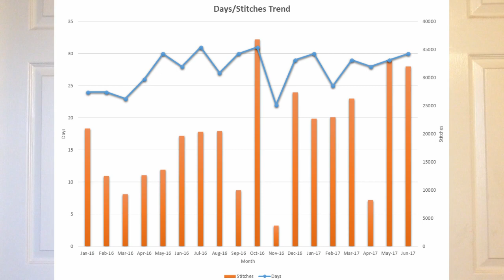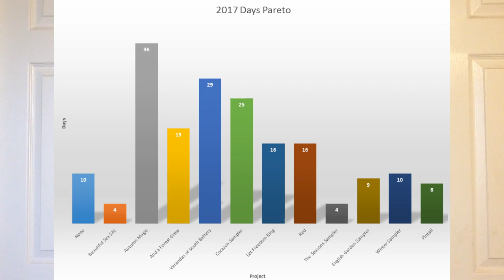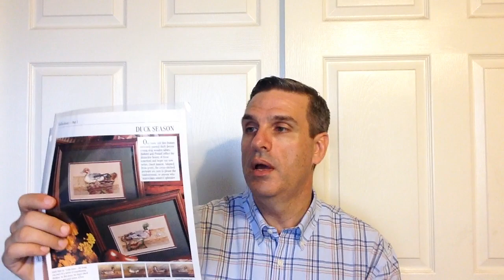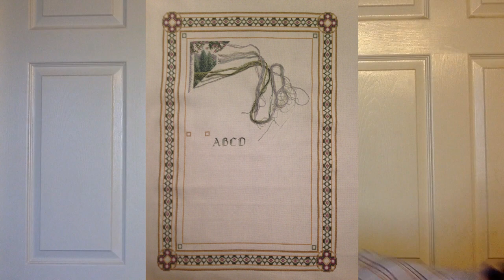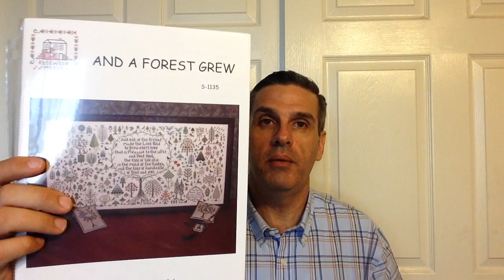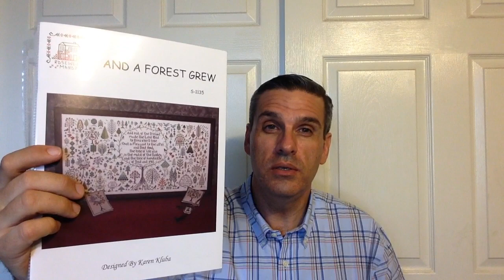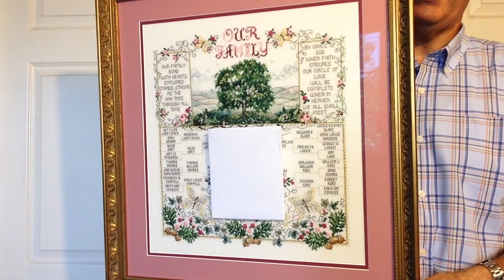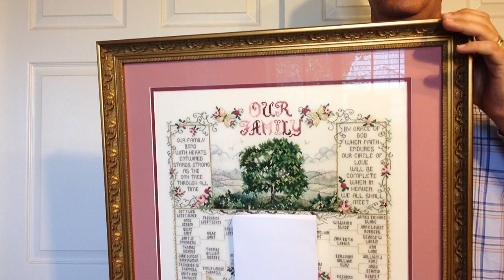Floss Tube 16: June 2017 Update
This video is an update of my June stitching.

WIPs:
Pintail (Duck Season)
Judy Gibson, adaptation by Donna Vermillion Giampa
28 count light mocha Cashel linen

Lila's Studio
32 count cream Belfast linen

36 count antique white Edinburgh linen
DMC 815

English Garden Sampler
Teresa Wentzler
25 count antique white Lugana
Sullivans Floss

Winter Sampler
Sandy Orton (Kooler Design Studio)
28 count tea dyed Monaco

And a Forest Grew
Rosewood Manor
32 count antique white Lugana

Autumn Magic
Randal Spangler as charted by Heaven and Earth Designs
25 count antique white Lugana (1-over-1)